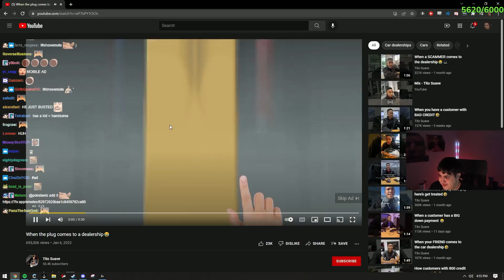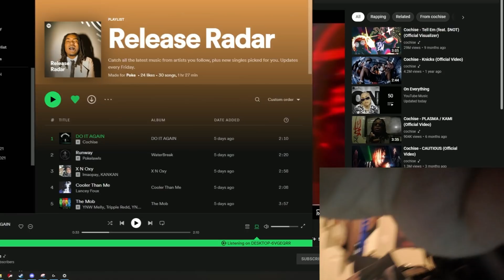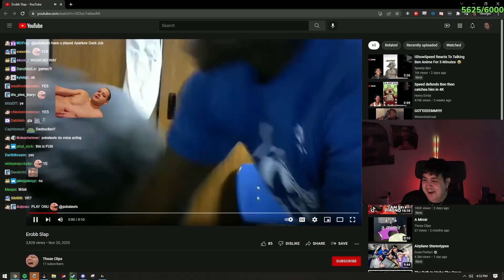POKE MOMENTS 19 *S3*